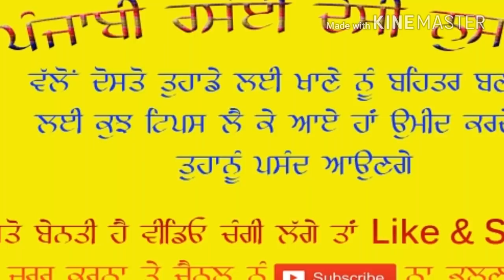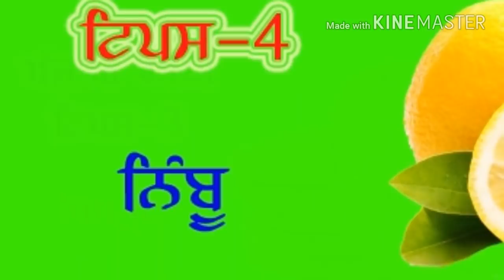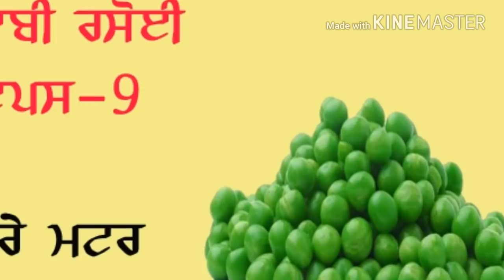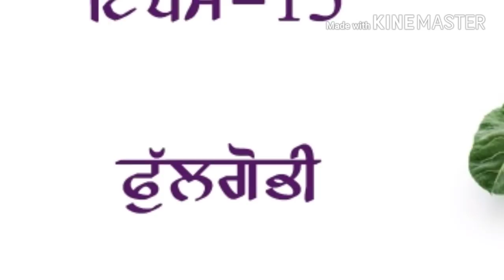Fantastic 18 Rasoi Tips (ਰਸੋਈ ‘ਚ ਕੰਮ ਕਰਨ ਦੇ ਜਰੂਰੀ ਤੇ ਅਸਾਨ ਤਰੀਕੇ)by PunjabiRasoi DesiNuskhe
Fantastic 18 Rasoi Tips
ਰਸੋਈ ਵਿਚ ਕੰਮ ਆਉਣ ਵਾਲੀਆਂ ਕੁਝ ਖ਼ਾਸ ਗੱਲਾਂ ।
ਰਸੋਈ ‘ਚ ਕੰਮ ਕਰਨ ਦੇ ਨਵੇਂ - ਨਵੇਂ ਬਹੁਤ ਹੀ ਜਰੂਰੀ ਤੇ ਅਸਾਨ ਤਰੀਕੇ
 by PunjabiRasoi DesiNuskhe